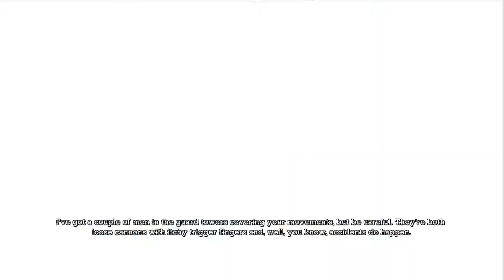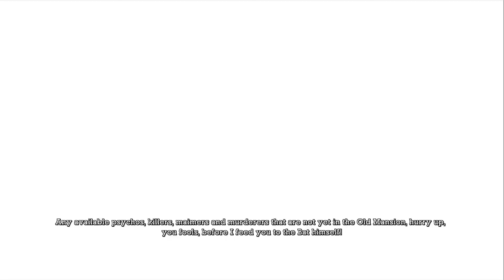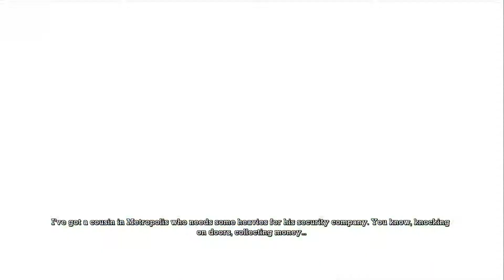Batman: Arkham Asylum | Gameplay Commentary | #08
We're playing the Arkham series starting with Arkham Asylum! Join Nate and Charley as they play through this incredible game that launched a new franchise.